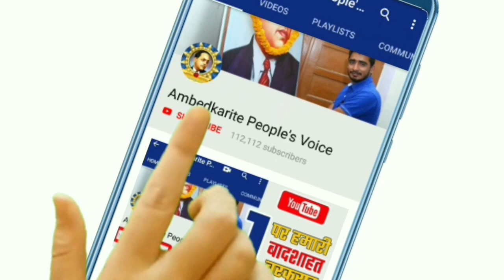संकट के बीच Bhim Army के चीफ Chandra Shekhar Aazad का बडा बयान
हमसे जुड़े -